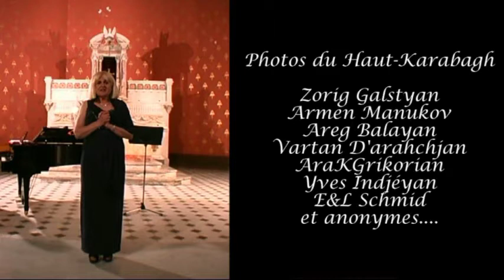Karabaghi Yérnig .....Chanté par Marie PANOSSIAN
LE HAUT-KARABAGH, Terre historique arménienne.

A l’aube de la création de L’URSS….

Le 5 juillet 1921 à Tiflis une décision a été prise  par
le Bureau Caucasien (du parti communiste)sur le statut
du Haut-Karabagh:
Attribuer cette région à la république Socialiste Soviétique
d’Azerbaïdjan.

1988  La restructuration de l’URSS :
Les Arméniens du Haut-Karabagh réclament son rattachement à la République d’Arménie soviétique.
Les Azéris n’acceptant  pas ce droit légitime, une guerre éclate entre l’Arménie et l’Azerbaïdjan.

1991 : Éclatement de l’Empire Soviétique et naissance des Républiques du Haut-Karabagh et de l’Arménie ;

En mai 1994, un cessez-le-feu est obtenu... "sans le respect de l’Azerbaïdjan"
Début avril 2016, le conflit reprend avec une extrême violence. "La guerre des 4 jours"

A ce jour les Arméniens sont toujours en alerte contre une attaque de l’Azerbaïdjan et pour combien de temps...?

Aix-en-Provence,  le 15 août 2016